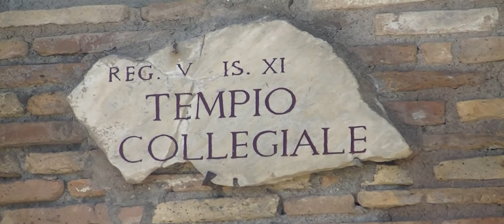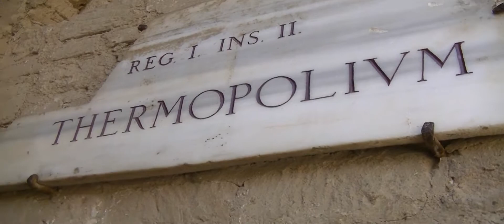Lungo le rovine di Ostia Antica